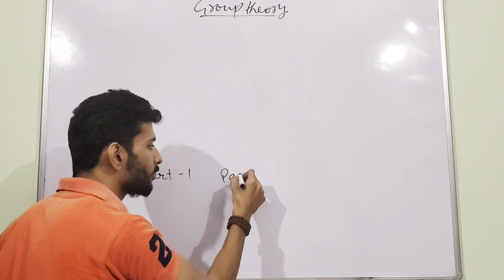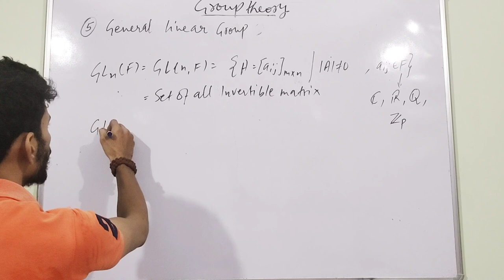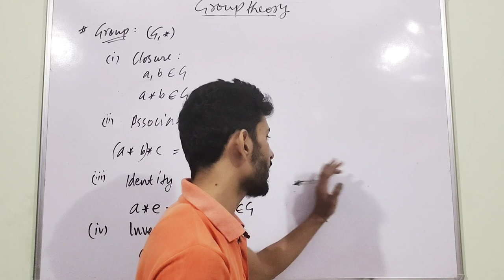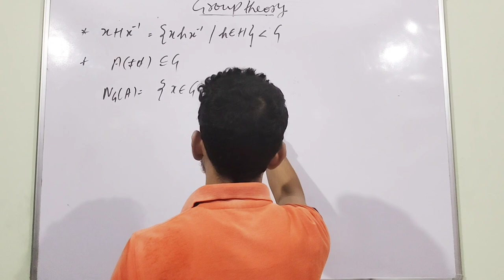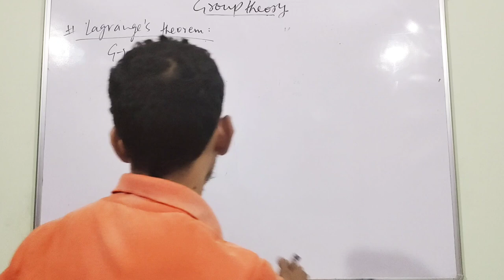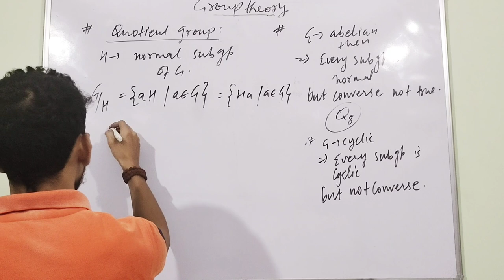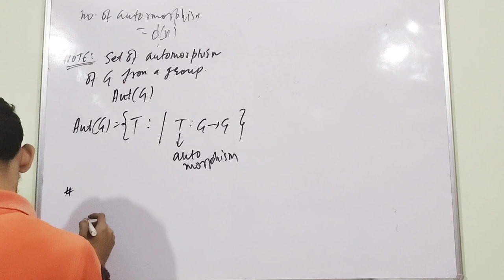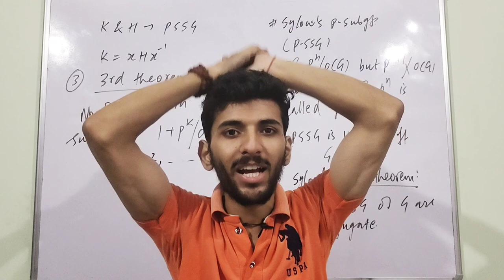Group theory Mathematics in one shot | All concepts | Part-01 IIT JAM Mathematics